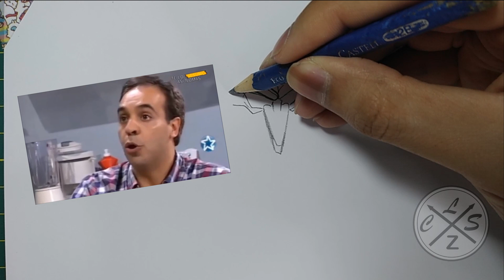como DIBUJAR a HYPNO'S LULLABY de FRIDAY NIGHT FUNKIN | PASO a PASO HOW to DRAW HYPNO'S LULLABY FNF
holaa!!

➤espero de verdad te haya gustado el video de como DIBUJAR a HYPNO'S LULLABY de FRIDAY NIGHT FUNKIN | PASO a PASO HOW to DRAW HYPNO'S LULLABY FNFtambién espero te sirva de ayuda Y de guia  :D y si es así no dudes en dejarme un me gusta y comentar que te parece este dibujo, gracias por ver mis vídeos, !! comenta que otro dibujo quisieras ver?
Material:
✔ Lapiz hb
✔ Papel: kraft